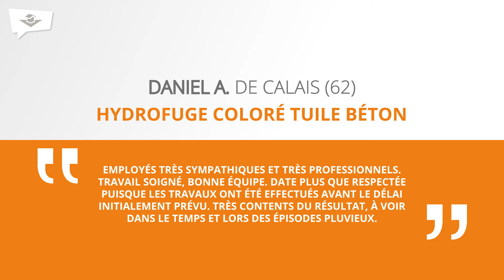Avis clients - Daniel A. de Calais (62) - HYDROFUGE COLORÉ TUILE BÉTON - BETHUNE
Daniel A. était à la recherche d’une entreprise pour rénover sa maison dans le Pas-de-Calais (62). L’agence Technitoit BETHUNE est intervenue pour réaliser une prestation toiture - hydrofuge coloré tuile béton. Les travaux réalisés ont satisfait Daniel A.

et des conseils brico / déco sur le blog

Technitoit, n°1 Français de la rénovation de l'habitat.